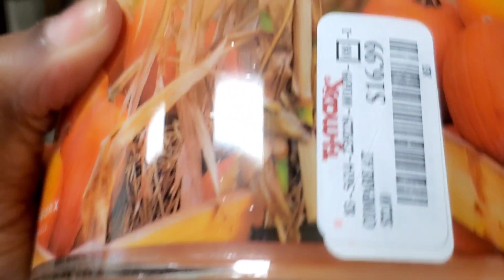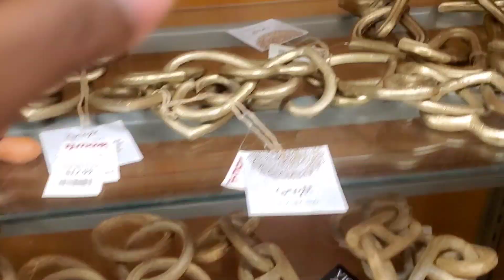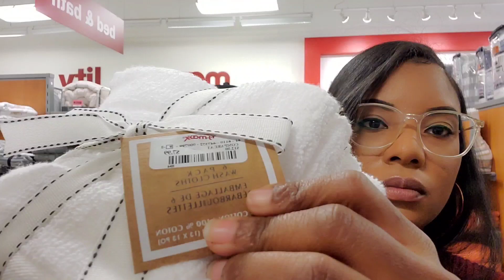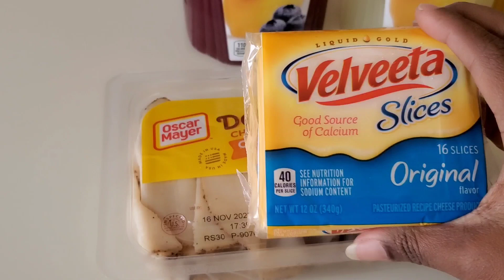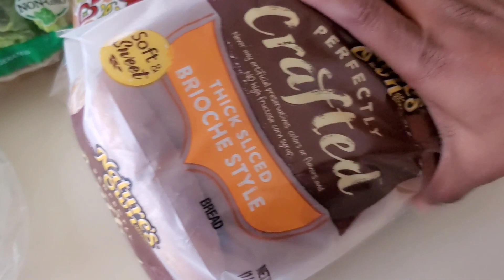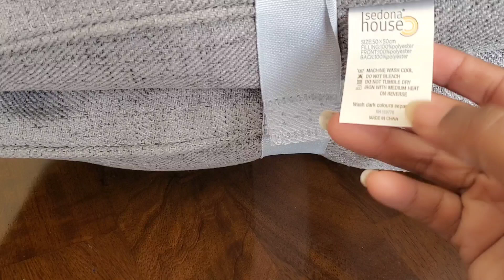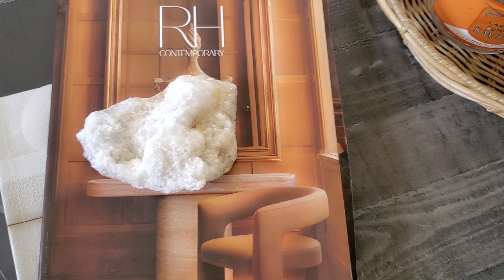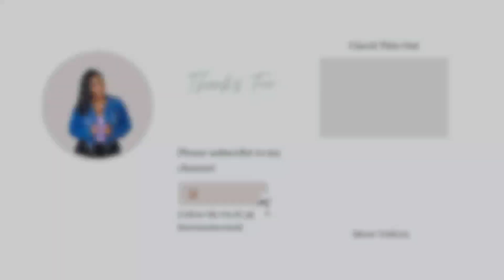HOUSE TO HOME- COZY HOME VLOG | HOME DECOR IDEAS 2022 | TJMAXX SHOP WITH ME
Today's Video is another Home Vlog and we will be Shopping for some random home decor for my house at TJmaxx I have a small dinner grocery haul as well that ill be sharing. So if your new to my channel and you enjoy house to home updates please conside subscribing and I hope you all enjoy today's video to check out last week's video click the link below it's a Relax cleaning motivation video from last week so go check that out of you missed it.

" BEST SHAPEWEAR EVER!!"

Fall Decor In this video
From Walmart and Michael's
BLACK VASES ON TV STAND
H&M

🎀ABOUT ME:
Hi beauties my name is Katrina. I am a stay at home work from home mom to two beautiful girls ages 9 and 3 I love what I do as a mom and a wife to a handsome solider my husband his name is Joseph and we are a military family. As a mom and wife and a youtuber I create day to day realistic cleaning motivation I provide cooking ideas and love showing hauls such a grocery hauls, clothing hauls, and home decor which im in the process of redecorating  my home so I would love for you to join my family and hit that red subscribe button and hit that bell notification button for future uploads! Love you guys have a wonderful day!!❤❤❤